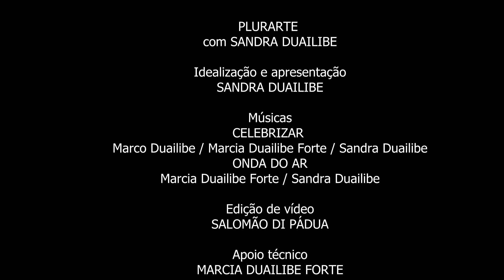Plurarte conversa com o produtor e decorador, Suassuna Filho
Como produtor cultural, Suassuna Filho, ludovicense, produziu Exposição de Fotografia “SAO LUIS QUE NINGUÉM VÊ”, cujas fotos foram todas com detalhes arquitetônicos formando os diversos tipos de casarões -   azulejados ou não - em São Luís.

Na música já produziu alguns recitais de musica erudita e popular, como dos cantores, Núbia Maranhão  e Alessandro Batista no show  “CONTRASTE”. Produziu também Lúcia Brunoro (soprano) e Victor Vieira (tenor) e Rosemary Fontoura (pianista) em concerto erudito.

Produziu a cantora Simone Mouzy em “TRIBUTO À ELIS REGINA”, com participações especiais, no Teatro João do Vale, em parceria com o produtor Raydenisson.

Como design de interiores, Suassuna tem muitos trabalhos em residências, dentro e fora de São Luís, e nos comércios também, mas em uma escala menor, até porque “os cliente não gostam de deixarem expostos”, diz o artista.

Hoje Suassuna tem a própria empresa de produção cultural, que segundo ele, nos dias de hoje é importante e necessário.